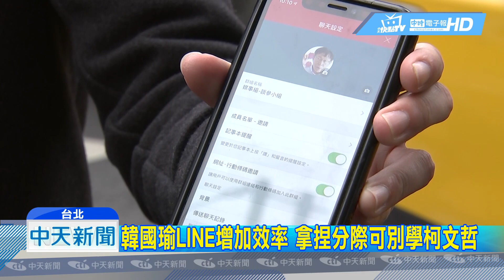20181231中天新聞 柯市府LINE緊迫盯人 員工不回挨批惹怨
高雄市長韓國瑜上任後，要做的事情超多，時間根本不夠用，還利用LINE增加市府工作效率，但要當心，最愛用LINE交辦事項的柯市府，就遭到不少職員抱怨，說主管常用LINE緊迫盯人，主管傳訊息，屬下一定要回「收到」，甚至休假時稍微晚點回復，就會挨批不合群，前車之鑑就在眼前，韓國瑜的小內閣，用LINE溝通，分際拿捏也很重要。